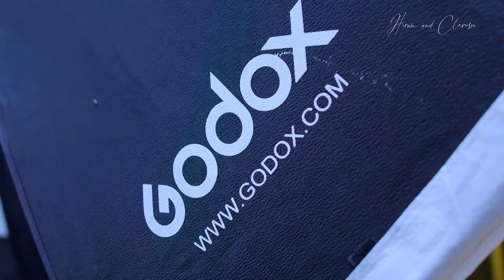UBUSHOMERI bwo mu Rwanda bwari bunyishe kdi narize/naje ino nta na 4ne😢inkuru ya Hamza ufotora😂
niba ufite inkuru cg ubuhamya ushaka gutambutsa hamagara cg utwandikire kuri Whatsapp kuri izi numero